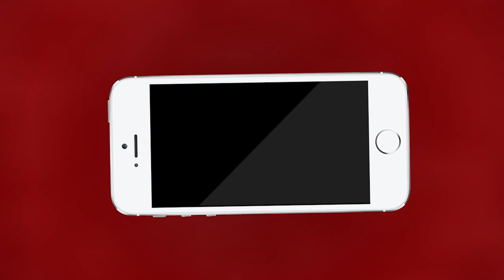में भी महात्मा ज्योतिबा फूले सर्किल पर मनाई गई जयंती | MTTV INDIA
पुष्कर में भी महात्मा ज्योतिबा फूले सर्किल पर मनाई गई जयंती
मंगलवार को 196वीं जयंती पर पुष्पांजलि कर श्रद्धासुमन किए अर्पित
महात्मा ज्योतिबा फुले की जयंती पर उनको किया याद